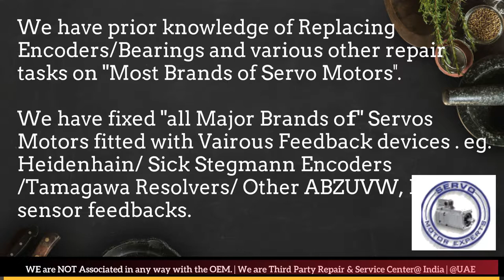Siemens Servo motors Repairs India / Dubai | Encoder Install Resolver Alignment